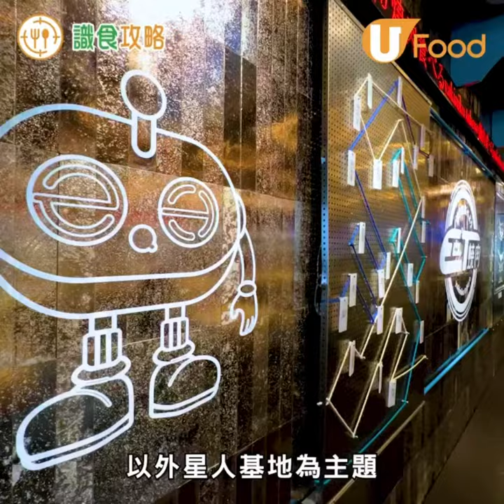1人份最平$48！沙田新開外星飛船送餐燒肉店 歎A5宮崎和牛／1++韓牛／牛舌芯／魷魚一夜干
【沙田燒肉餐廳】各位沙田友有口福喇！最近有一間新開又抵食的日式燒肉店登場「EaT 燒肉」，以玩味十足的外星人基地為主題，採用智能送餐服務，由外星飛船為客人送上新鮮燒肉食材。餐廳的燒肉套餐CP值好高，最便宜的$48一人套餐，更會全日供應，非常吸引啊~